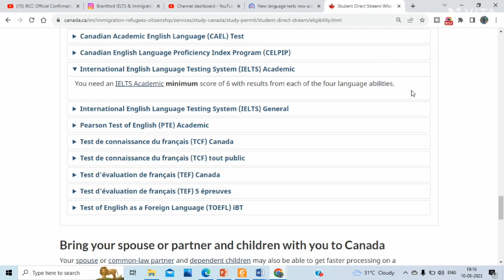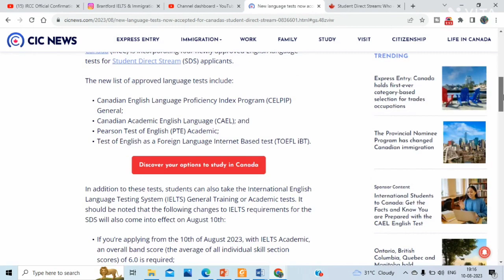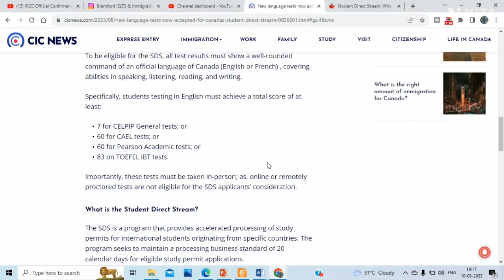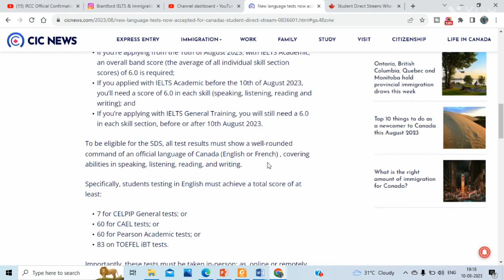IRCC Official Confirmation on SDS Visa Changes ! No Need of 6 Each Bands For Study Visa, CANADA NEWS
Good news for the students who are struggling with IELTS academic exam.
Starting August 10, 2023, IRCC wIll accept additional language test results with your Student Direct Stream application. The minimum score required for each test will be available in August.

If you apply before August 10, 2023, ircc will  only accept the IELTS or TEF language test results.

brantford_manmeet

IRCC will start accepting 4 new English tests for Canada study visa under Student Direct Stream (SDS) beginning August 10, 2023.

Previously, only IELTS general or academic were acceptable English proficiency test for Canada study visa under SDS.

List of new English tests eligible for Canada Study Permit under Student Direct Stream (SDS)
CELPIP General
CAEL
Pearson PTE Academic
TOEFL iBT Test

IELTS Reading: Ace Summary Questions with These Pro Tips in 5 Minutes

 • READING TIPS : Su...

Ielts Speaking Prediction | Recently asked Cue Cards May 2023 | 6, 11, 20 May 2023 |Manmeet Ielts

 • Ielts Speaking Pr...

5 Bands to 6.5 Bands | IELTS Cleared in 1 Month | Best way to clear your exam | Join Online Classes

 • 5 Bands to 6.5 Ba...

Breaking News !! Canada Visa Update | Delay in File Processing | See Full Details | IRCC Strike !!

 • Breaking News !! ...

listening Test 4 HD Audio| BASEMENT OF MUSEUM LISTENING | FULL HD AUDIO & ANSWERS

 • Cambridge IELTS 1...

FREE ACTIVITIES IN BURNHAM LISTENING | ETHNOGRAPHY IN BUSINESS

 • Cambridge IELTS 1...

Total Health Clinic Listening Test | Hard Listening Test | Cambridge IELTS 14 Listening test 2 | HD Audio Quality

 • Total Health Clin...

Flanders Conference Hotel IELTS Listening | Cambridge IELTS 14 Listening test 3 | HD Audio Quality!!

 • Flanders Conferen...

Big News !! Indian Students Getting Removal Orders In CANADA | Huge step by Canada | Stay Cautious!!

 • Big News !! India...

Traffic Changes in Granford Listening Test | Cookery Classes IELTS Listening | Cambridge 13 Test 1

 • Traffic Changes i...